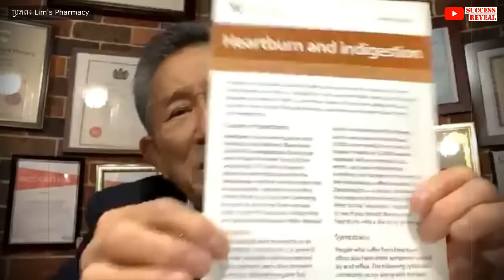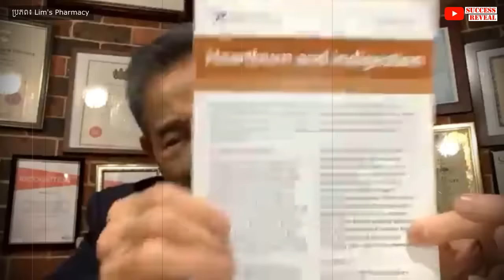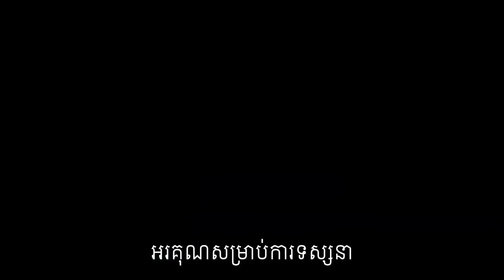ខ្លាញ់ត្រី តើយើងញាំរហូត ឬ យ៉ាងណា?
ខ្លាញ់ត្រី ? - Fish Oil
បកស្រាយដោយលោកទីប្រឹក្សា លីម សួរ (ទីប្រឹក្សាវិជ្ជសាស្រ្ដ)។

បេសកកម្មរបស់យើងខ្ញុំគឺចែករំលែកចំណេះដឹងសុខភាពដល់ប្រជាជនកម្ពុជា
.: ហេតុអ្វីបានជាយើងបង្កើតឆាណលនេះឡើង :.
១. ដើម្បីជាឯកសារចំនេះដឹងសុខភាព
២. អាចអោយប្រជាជនកម្ពុជាទទួលបានចំណេះដឹងគ្រប់ពេលវេលា គ្រប់ទីន្លែង
២. ជាបណ្ណាល័យសុខភាពសម្រាប់ប្រជាជនកម្ពុជា

យើងខ្ញុំសង្ឃឹមថាវីដេអូក្នុងឆាណលនឹងបានជាប្រយោជន៍ដល់ប្រជាជនកម្ពុជា។